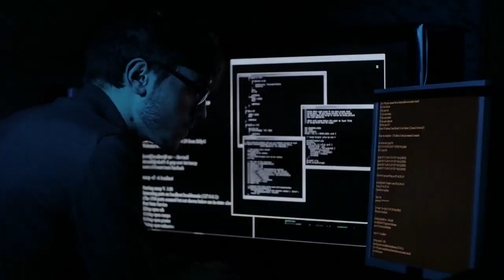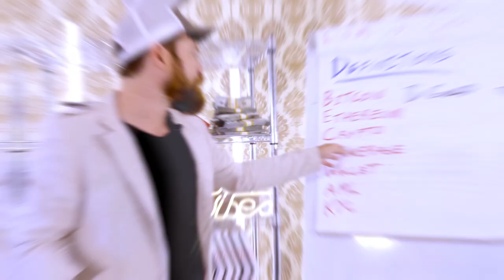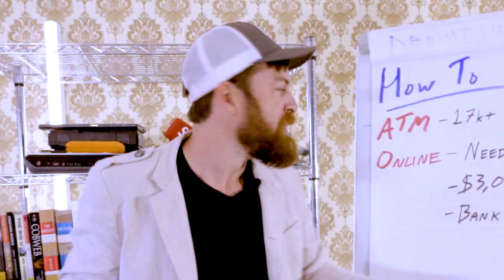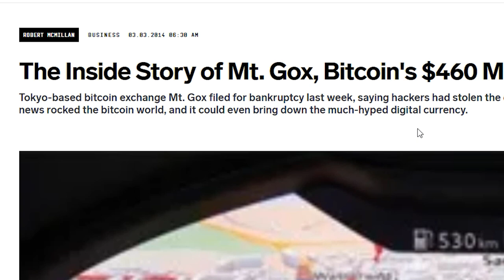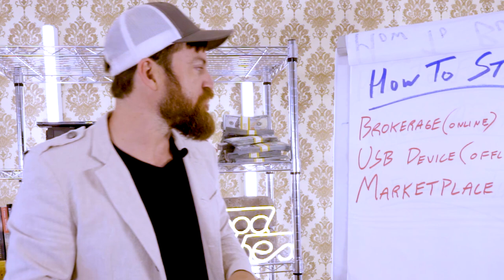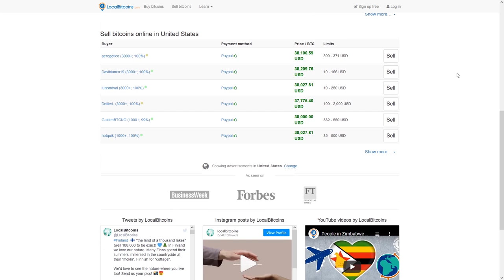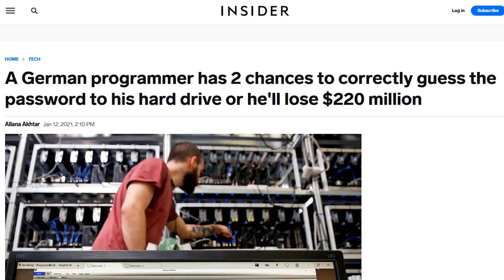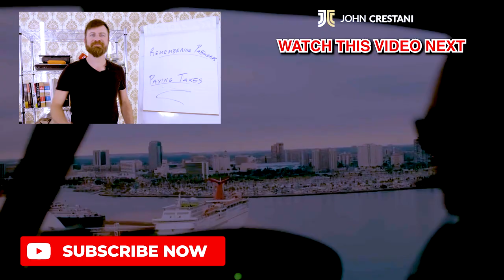How to BUY BITCOIN SAFELY | STEP-BY-STEP GUIDE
Chapters:
0:45 - What You Will Learn In This Video
1:13 - Basic Definitions You NEED To Know
5:26 - How To Buy Bitcoin
7:32 - How To Store Your Cryptocurrencies
8:17 - How I Lose Millions Of Dollars In Bitcoin (DON'T IGNORE THIS!)
11:13 - The #1 Way To Store Your Bitcoins
13:16 - How To Earn MONEY With Bitcoin
15:52 - How To Remember Passwords
19:03 - Paying Taxes On Crypto

How to Make money with crypto